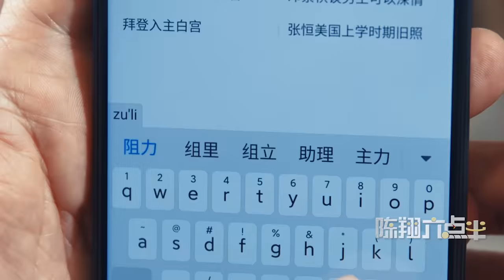陈翔六点半：母慈子孝，父爱如山Mother is kind，love as a mountain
相亲相爱一家人A loving family